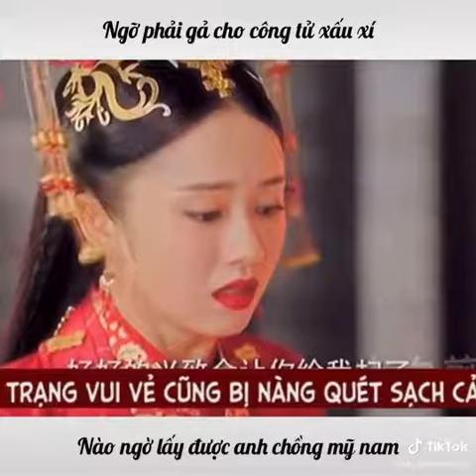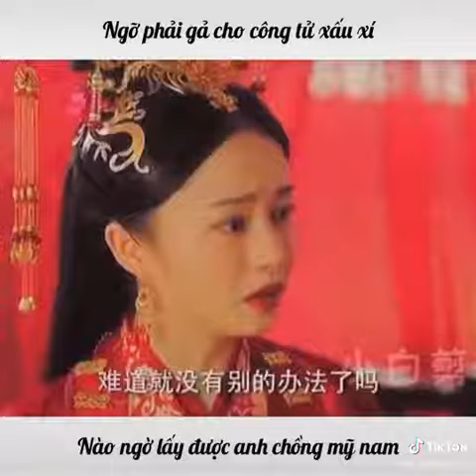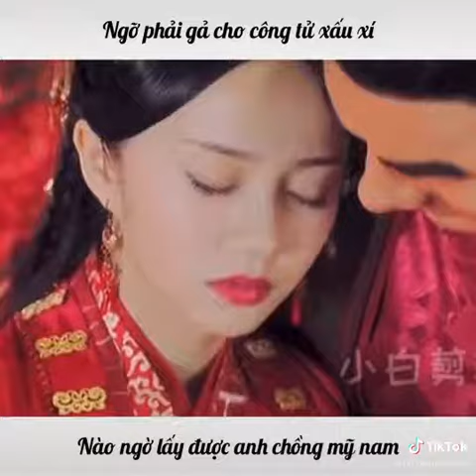Ngỡ phải gả cho công tử xấu xí, nào ngờ lấy được anh chồng mỹ nam...